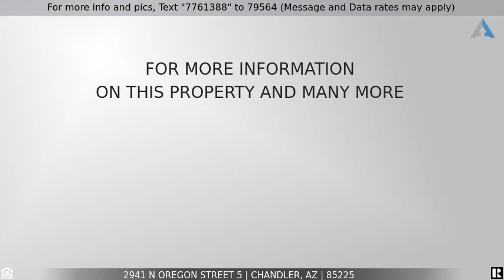Priced at $184,500 - 2941 N OREGON Street 5, Chandler, AZ 85225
Home for Sale in Chandler

DON'T MISS OUT ON THIS ONE!!!  This charming 2 story unit has a open floor-plan with a half bath downstairs and vaulted ceilings upstairs.  Newly updated to include freshly painted interior, new carpet, new water heater and more. stainless steel appliances in the kitchen. Patio has access to greenbelt and private storage area. Conveniently located  close to freeways, shopping and restaurants.